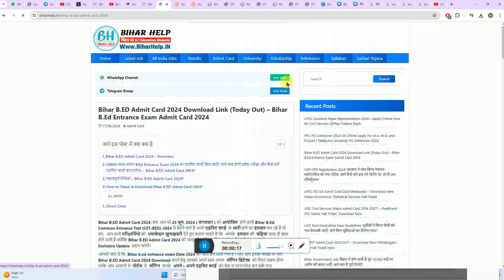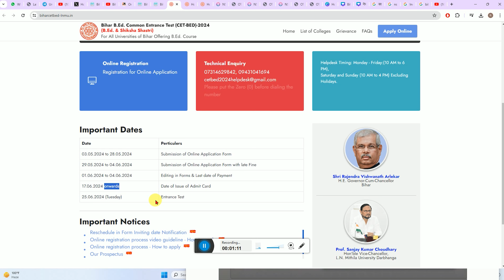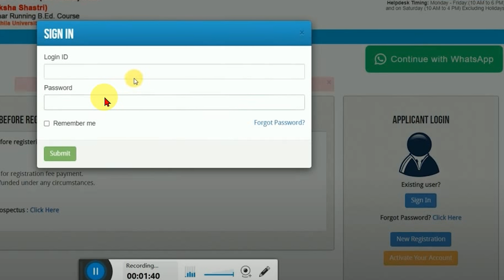bihar b.ed admit card 2024 | bihar b.ed admit card 2024 download kaise kare | bed entrance exam 2024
___Ye Sab Equipment Use Karte Hai Ham Apna Video Banane Ke Liye 👇👇

1 :- Tripod For Mobile